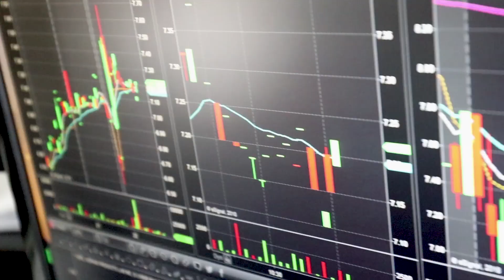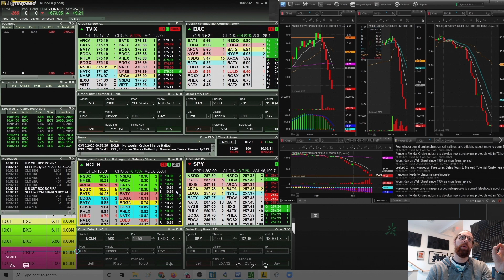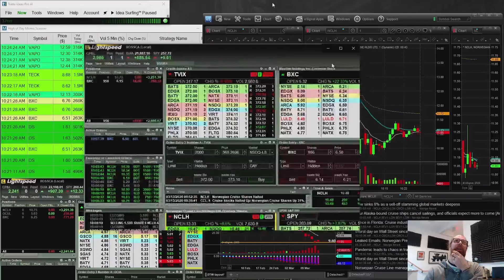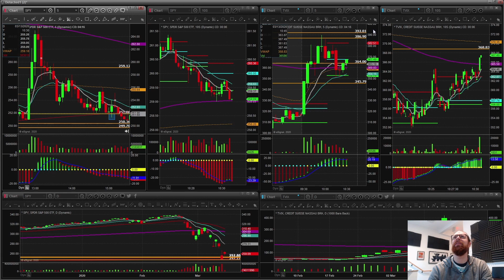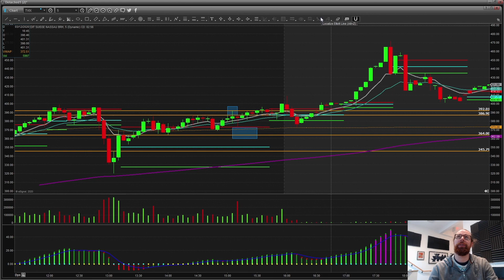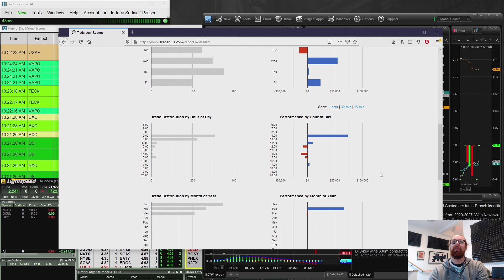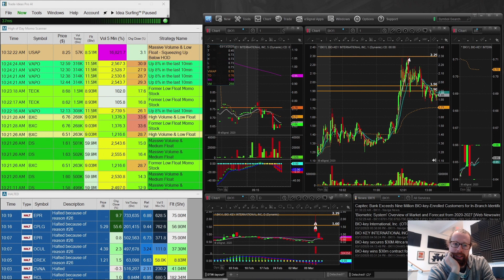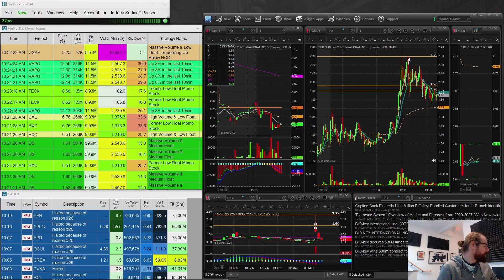Fighting FOMO +$2k | Ross's Trade Recap